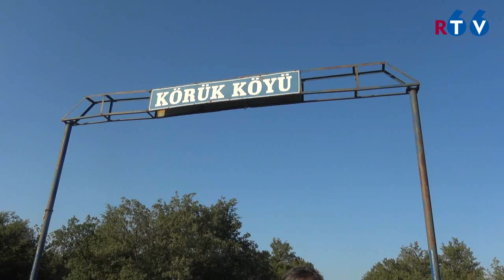Körük Köyü Tanıtım Fragmanı 2023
Bu Köyün 2022 Yeni Tanıtım Çekimine Bir Babayiğit Yani Bir Sponsor Aranmaktadır.